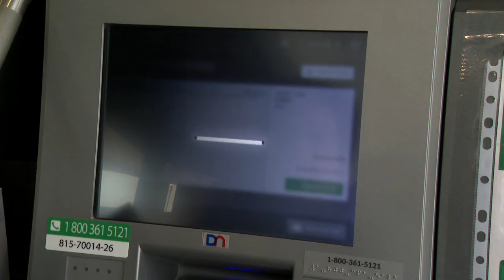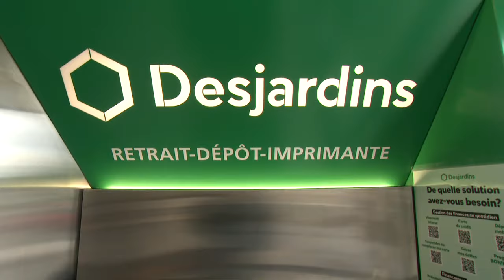Saguenay – Lac-Saint-Jean: Des fermetures de guichets Desjardins font mal aux municipalités - report